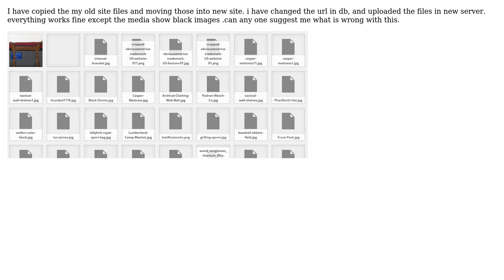Wordpress: wordpress media library shows empty images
With thanks & praise to God, and with thanks to the many people who have made this project possible! | Content (except music & images) licensed under CC BY-SA | Music | Images & others | With thanks to user Yosi Mor user Jagankumar and the Stack Exchange Network Trademarks are property of their respective owners. You are responsible for your own actions.